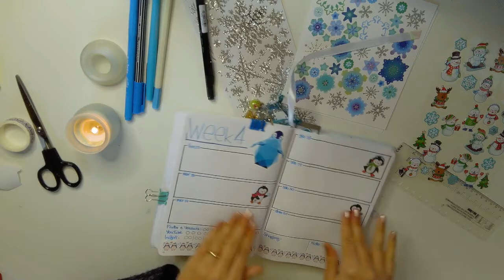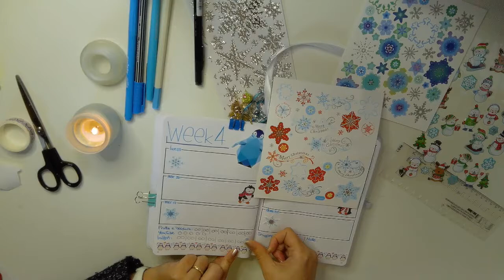ASMR Plan with me | 2021 January week 4 | bullet journal planning (NO TALKING)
Plan with me while I setup my 2021 january week 4 bullet journal spread. The theme of this week is "penguins and snowflakes", so all blue and silver. I love this kind of journaling because it allows me to be creative, draw, color and use washi tapes and stickers while I take useful notes and track my year. Lots of writing sounds, stickers and painting sounds. Enjoy!